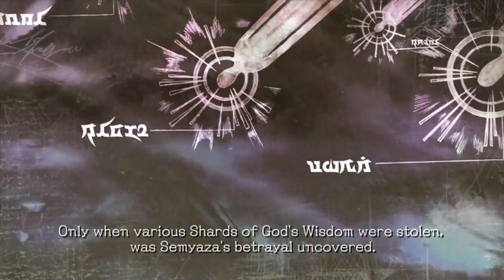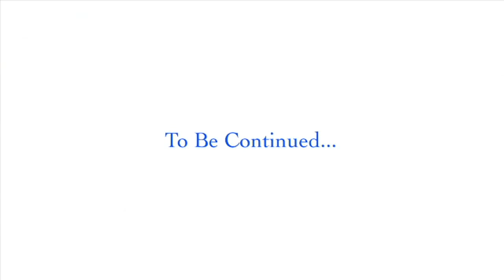El Shaddai Ascension of the Metatron E3 2010 Trailer Part 1 HD